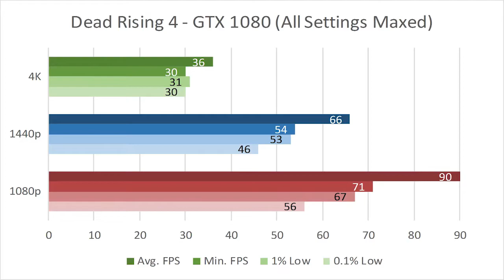Dead Rising 4 - GTX 1080 4K, 1440p and 1080p Benchmarks